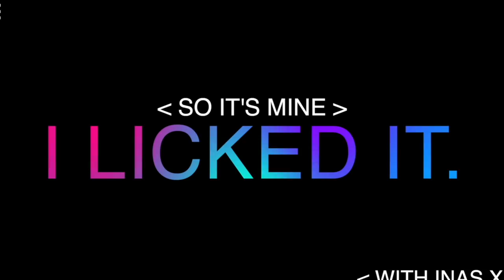Inas X talks millennials vs Gen Z & dealing with social media negativity with Tara Yummy (Ep.2)